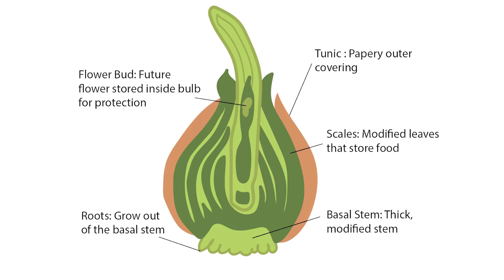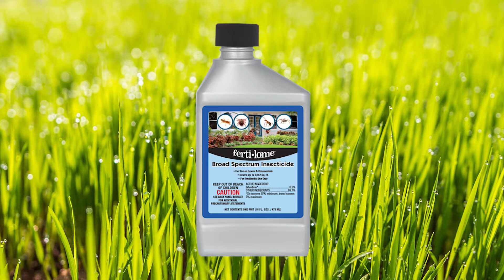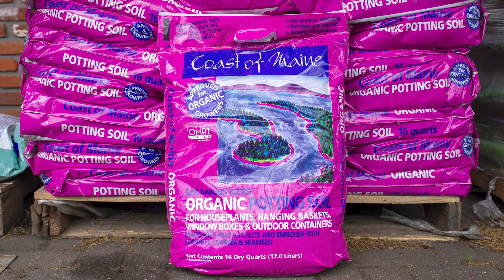October, 09 2021- Bulb History, What's a Bulb, Spring & Fall Bulbs, Bulb Design, Netherland Bulb Co.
On today's episode, special guest William Schilder from Netherland Bulb Company will explain and inspire you to plant bulbs in your landscape.

Learn the history of bulbs and its relation to Holland.

Learn what actually is a bulb.

We explain the difference between spring and fall bulbs.

Learn how to design spring bulbs in your landscape.

William shares with us the future of Netherland Bulb Co.